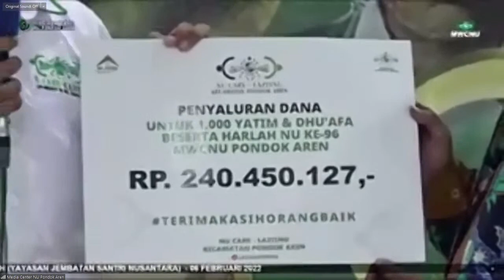Pengajian Akbar bersama Habib Novel Alaydrus - MWCNU Pondok Aren - Omah Singgah Alfath